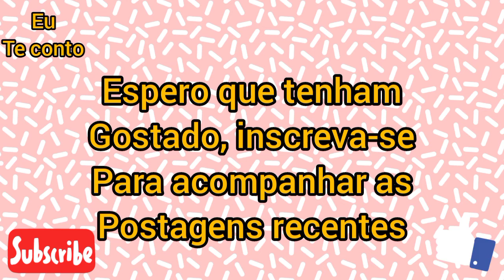GUSTAVO LIMA FALA SOBRE MARÍLIA MENDONÇA